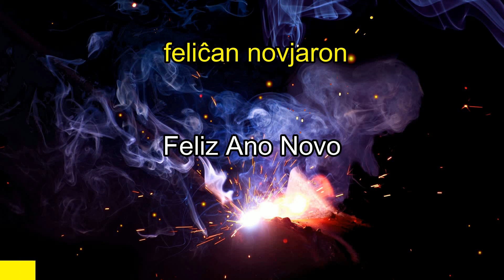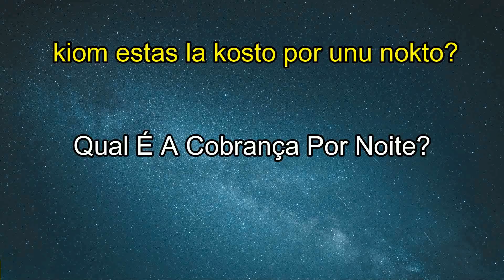Esperanto/Portuguese Phrases | Useful Phrases in the International Language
🌐 Discover "Esperanto/Portuguese Phrases" | Unlock Useful Expressions in the International Language with LanguagePal! 🗣️🇪🇸🇵🇹 Whether you're a language enthusiast or eager to communicate effectively, this video presents a collection of essential phrases in Esperanto and Portuguese to enhance your linguistic capabilities.
📘 Key Features:

Common Situational Phrases: Explore a compilation of everyday phrases in Esperanto and Portuguese, tailored for various situations to boost your conversational skills.
Cultural Insights: Gain cultural insights through the usage of phrases, understanding the context in which these expressions are commonly used.
Comparative Learning: Understand the similarities and differences in phraseology between Esperanto and Portuguese, facilitating seamless communication in both languages.
Practical Usage: Learn how to apply these phrases in practical scenarios, enhancing your ability to express yourself fluently.
🚀 Unlock useful expressions and join us on this educational adventure! 🌍🗨️

🌐 Descubra "Frases Esperanto/Português" | Desbloqueie Expressões Úteis na Língua Internacional com LanguagePal! 🗣️🇪🇸🇵🇹 Seja você um entusiasta de línguas ou deseje se comunicar eficazmente, este vídeo apresenta uma coleção de frases essenciais em Esperanto e Português para aprimorar suas capacidades linguísticas.
📘 Principais características:

Frases Comuns em Situações: Explore uma compilação de frases cotidianas em Esperanto e Português, adaptadas para várias situações para impulsionar suas habilidades de conversação.
Perspectivas Culturais: Obtenha insights culturais por meio do uso de frases, compreendendo o contexto em que essas expressões são comumente utilizadas.
Aprendizado Comparativo: Compreenda as semelhanças e diferenças na fraseologia entre Esperanto e Português, facilitando a comunicação fluida em ambas as línguas.
Uso Prático: Aprenda a aplicar essas frases em cenários práticos, aprimorando sua capacidade de se expressar fluentemente.
🚀 Desbloqueie expressões úteis e junte-se a nós nesta aventura educacional! 🌍🗨️